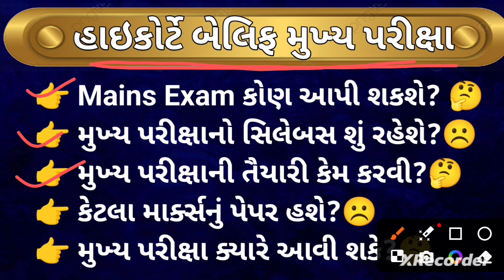🔴હાઈકોર્ટે બેલિફ મુખ્ય પરીક્ષાનો સિલેબસ || મુખ્ય પરીક્ષાની તૈયારી કેમ કરવી ? Gujarat High Court